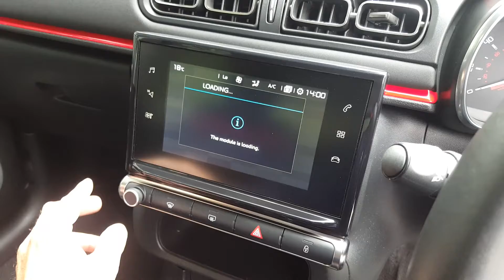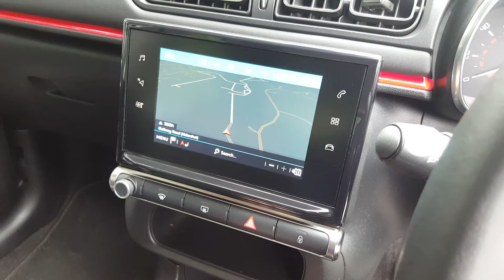CITROEN C3 LC68JLU